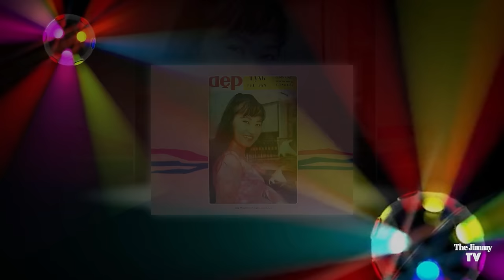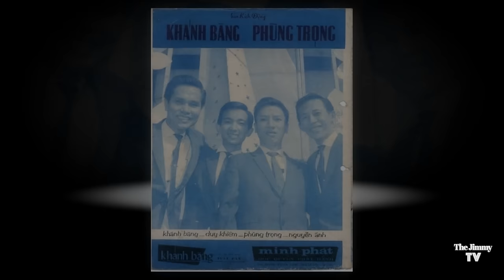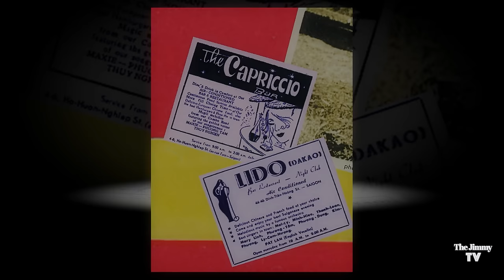Phương Tâm & Sài Gòn - Một Thời Kích Động Nhạc | Bước Chân Dĩ Vãng #32 |Jimmy TV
The Jimmy TV -BƯỚC CHÂN DĨ VÃNG #32
Ca sĩ Phương Tâm & Sài Gòn - Một Thời Kích Động
Producer: Jimmy-Nhựt Hà
Camera: Hồ Đoàn
Graphic Design: Nguyễn Lập Hậu, Trường Giang
Editors: Jimmy & Thông Hồ
Chân Thành Cảm Tạ: • Cô Phương Tâm
                                      • Chị Hannah Hà

2/ CHECK OR MONEY ORDER:
The Jimmy TV INC
12621 Moordale Cir. Unit J